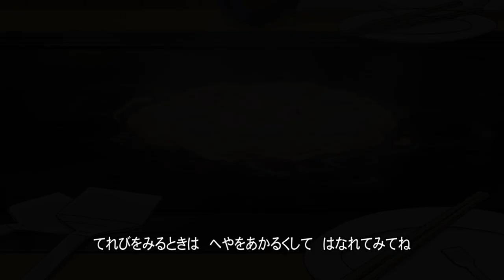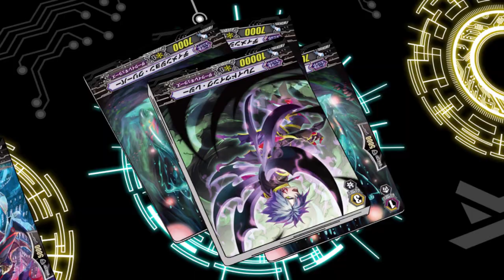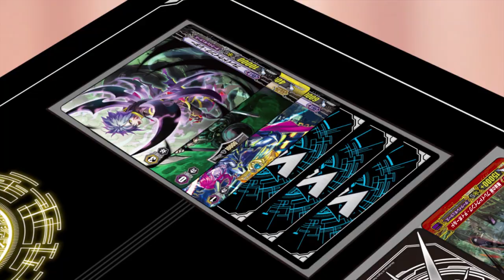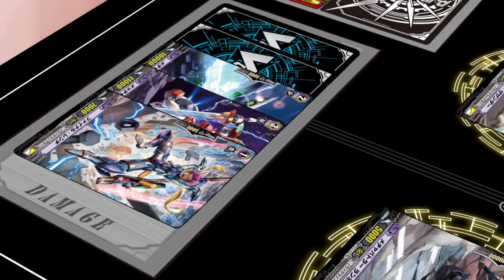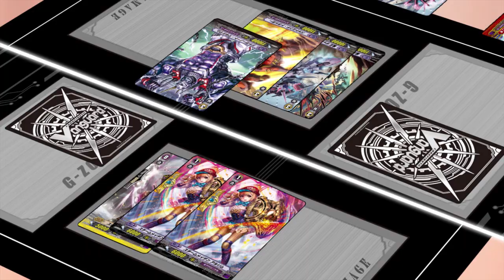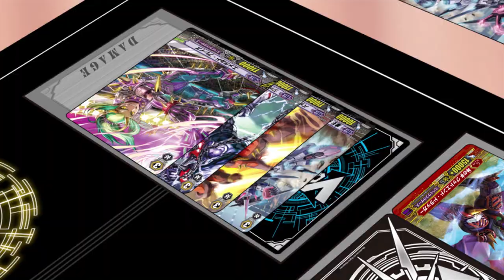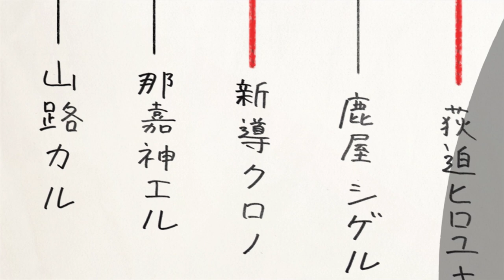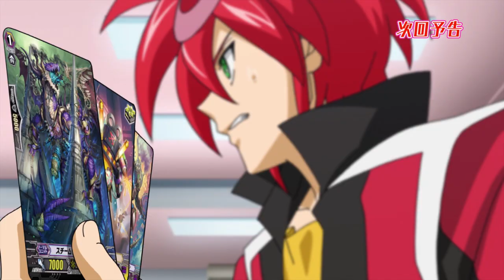[Sub][Episode 14] Cardfight!! Vanguard G GIRS Crisis Official Animation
This is Episode 14 of the animation series "Cardfight!! Vanguard G GIRS Crisis".